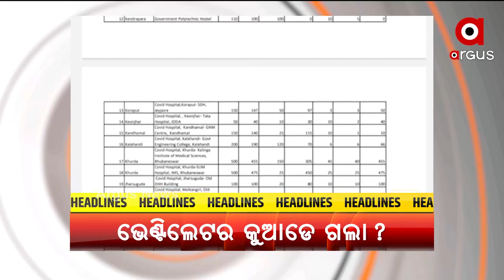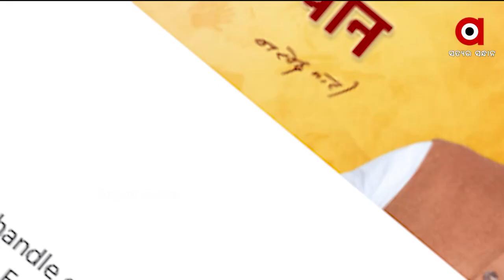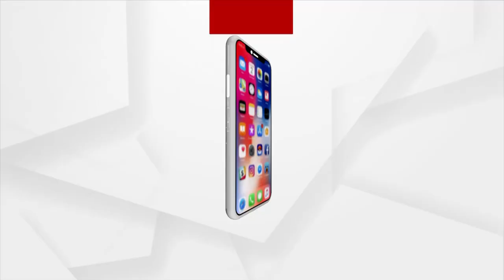MAHENDRA TANAYA 6 AM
ଆଜି ଲଘୁଚାପର ରୂପ ନେବ ବଙ୍ଗୋପ ସାଗରରେ ସୃଷ୍ଟ ଘୁର୍ଣ୍ଣିବଳୟ…
ସମ୍ଭାବ୍ୟ ବାତ୍ୟା ୟଶକୁ ନେଇ ବଢିଲା ଚିନ୍ତା...
ଏୟାର ଇଣ୍ଡିଆରେ ବଡ଼ ଧରଣର ସାଇବର ହମଲା.
ସାଇକ୍ଲୋନ ତାଉତେରେ କ୍ଷତିଗ୍ରସ୍ତ କର୍ମଚାରୀଙ୍କ ପାଇଁ ONGCର ସହାୟତା ଘୋଷଣା.